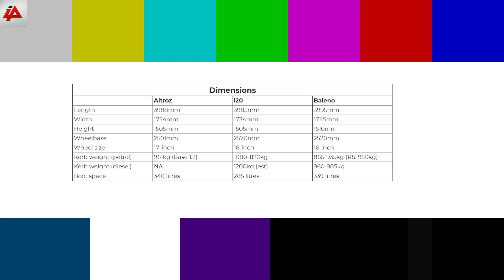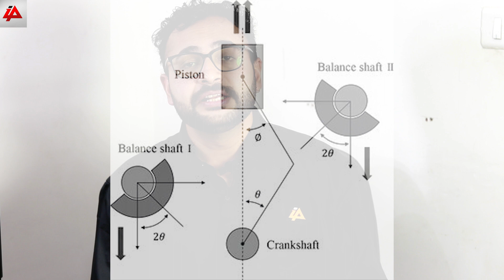Tata Altroz Vs Hyundai i20 Vs Maruti Suzuki Baleno | Compared by Jay Dave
This video is all about the specification and dimensional comparison of the upcoming Tata Altroz and its two major rivals like Maruti Suzuki Baleno and Hyundai I20.

When I go Live on Instagram, I'll accept your request to chat live with me, So follow my official Instagram handle @incredibleautoz

Follow me socially:

Official Instagram: incredibleautoz

Personal Instagram: imjaydave